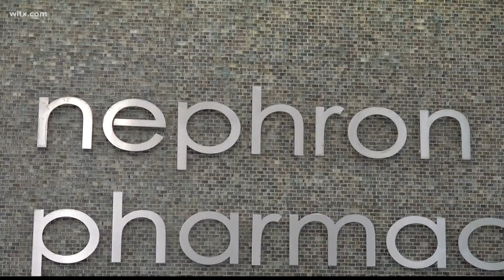Community policing app coming to South Carolina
The app is being developed by a work group created by the non-profit Connect and Serve.